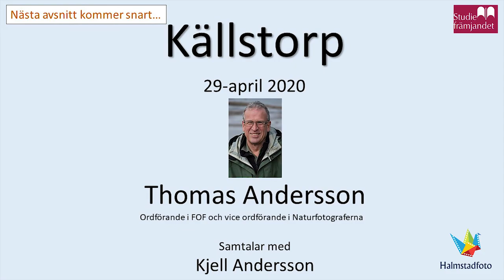Munkagårdsfloen i Falkenberg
Samtal mellan Thomas Andersson och Kjell Andersson. Thomas är Falkenbergs Ornitologiska Förenings ordförande sedan många år och Thomas är även vice ordförande i Naturfotograferna i Sverige. De samtalar om den utvidgade våtmarken och det nybyggda gömslet som ger fotografer möjlighet att fotografera i höjd med vattenytan.